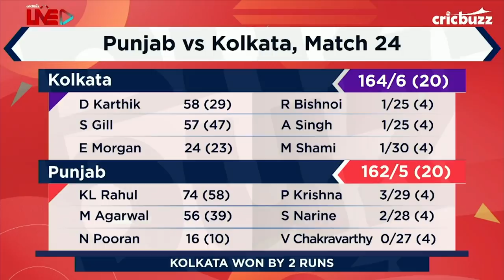Couldn't understand the logic of Prabhsimran batting ahead of Maxwell - Simon Doull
On CricbuzzLive, Simon Doull and Joy Bhattacharjya are at a loss of words to explain Punjab’s inexplicable defeat from a winning position against Kolkata at Abu Dhabi